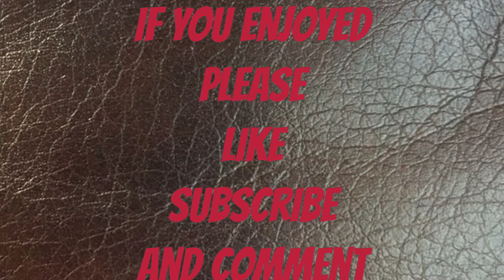Top 10 G.I Joes / Cobra modern figures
My heavily favored 🐍 top 10. Hope you all enjoy!!!